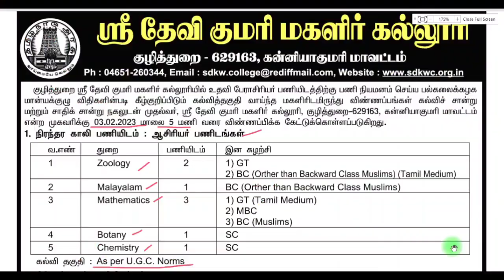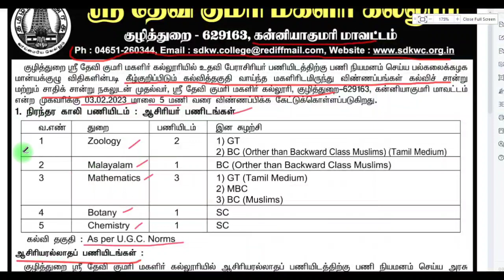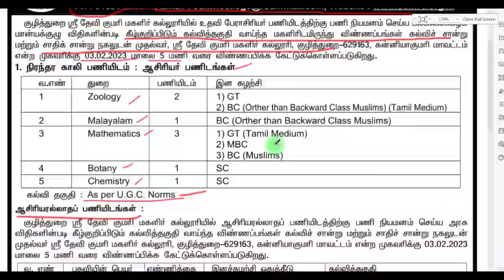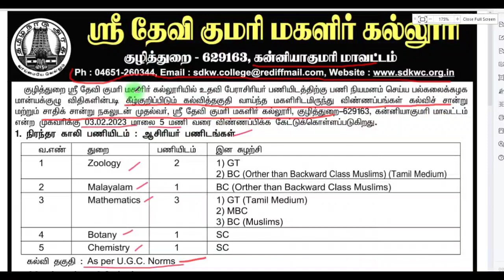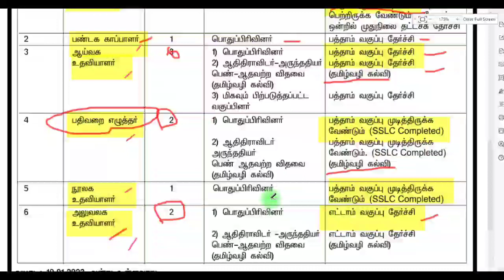வாரம் 5 நாள் வேலை💥 | Tamilnadu government jobs 2023 | TN Jobs 2023 | Today govt Jobs 2023 | JGT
📲Notification & Application Link :

💛 Government jobs 2023 is an tn government jobs notification latest updates provided. Government jobs 2023 in tamilnadu is a dream for many aspirants. Arasuvelai 2023 is to make the students dream (getting Government jobs) achieve we are providing all government jobs 2022 Tamil notifications. Job vacancy 2022 has an huge vacancy. So immediately after the government releases the official latest govt jobs 2022 we upload videos. Government jobs 2022 Tamil is dream for getting arasuvelai 2022 we are uploading new government jobs without exam recruitment. People generally think that all government jobs 2022 in tamilnadu and permanent government job and latest government jobs 2022 can be fulfill recruitment only based on exam. Govt job vacancy 2022 TN velaivaippu news in Tamil it is not true many today government job vacancy in tamilnadu fulfill their job vacancy only based on interview without any exam. Even in some job vacancy 2022 there is not even an interview will be conducted for freshers jobs 2022 selection of candidates. latest government jobs 2022 are recruiting Only based on the mark they got in 10th select students for tamilnadu government jobs 2022. Govt jobs 2022 mostly taken freshers for their recruitment. So final year students 2022 passed out students are today government job vacancy in tamilnadu also eligible to apply for the TN govt jobs 2022 in Tamil and central government recruitment. Freshers government jobs tamilnadu government jobs 2022 | TN govt jobs 2022 government jobs 2022 government jobs 2022 Tamil government jobs 2022 in tamilnadu govt job vacancy 2022 recruitment based not only on interview process but also through merit list by mark based recruitment. TN govt jobs 2022 recruitment also based on the experience. Government jobs 2022 Tamil and the Tamilnadu govt jobs 2022 in Tamil if u are experience based on the experience certificate from private company u can directly join the government jobs 2022 in Tamilnadu recruitment without any exam and get high salary. TN govt jobs 2022 in Tamil we are teaching u